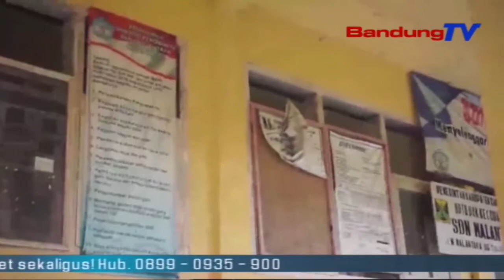Sasak Di Walungan Cikidang Ancokeuneun Warga Tenjolaut | TP | BANDUNGTV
TP | BANDUNGTV | ASTRI CAHYANI | Walungan Cikidang Anu Kawilang Lega, Ngagejed Kagiatan Sapopoe Warga Desa Tenjo Laut, Kaasup Kagiatan Ekonomi Sarta Atikan. Ku Kituna, Pikeun Nyumponan Kabutuh Warga Desa Tenjo Laut, Antukna Hiji Sasak Darurat Diwangun Pamarentah Provinsi Jawa Barat Ngaliwatan Jabar Quick Response